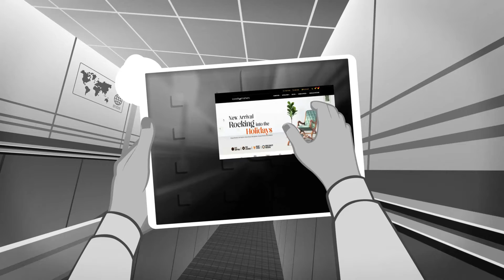icarefurnishers is back on youtube I come back on youtube I online furniture store I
We are online furniture store in India. Buy Latest design, stylish and elegent home furniture products at lowest Price online. We have wide range of furniture and home decor products available to select from. Buy high quality furniture products like sofas, beds, recliners, side tables, office tables, chairs, study tables, wfh tables, wall mounted study table, laptop tables and other home furniture products. icarefurnishers also deals in home decor products like wall hanging, wall decor, home and garden, table decor products with best price online.✔️Free PAN India Delivery ✔️Free Assembling ✔️Easy EMI ✔️Cash on Delivery ✔️Lowest Price Guaranteed.